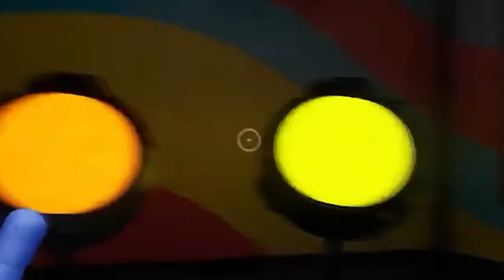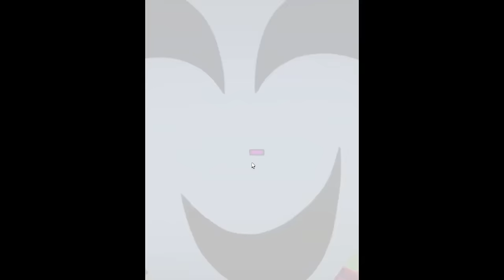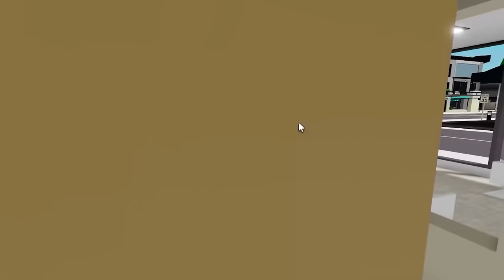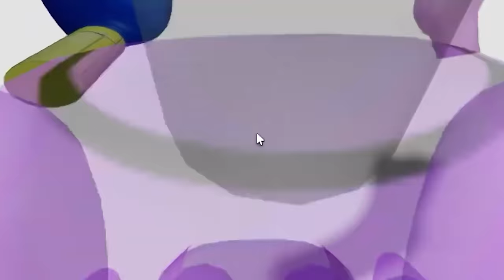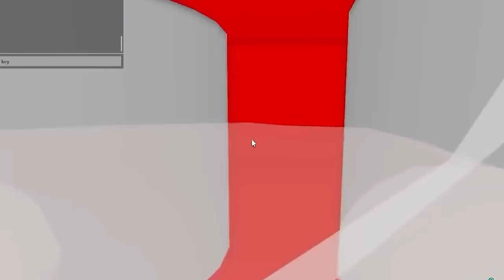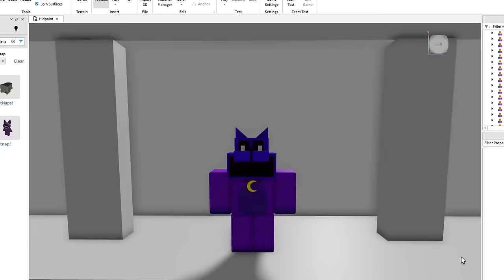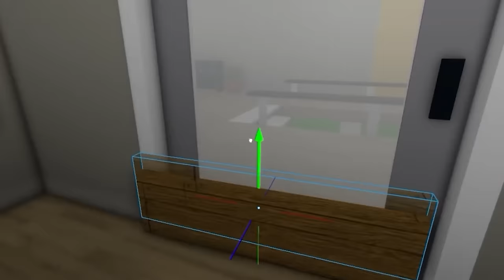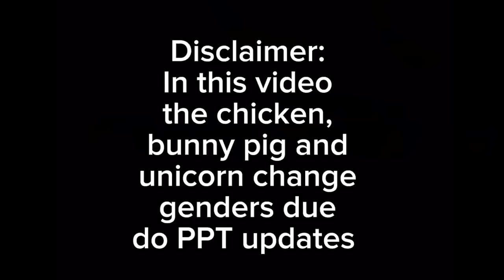DOGDAY LOST HIS LEGS... 😭😭😭